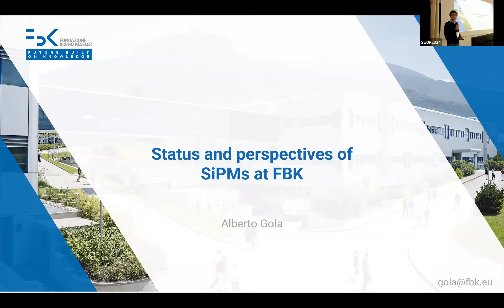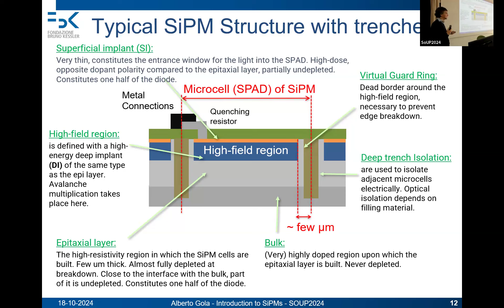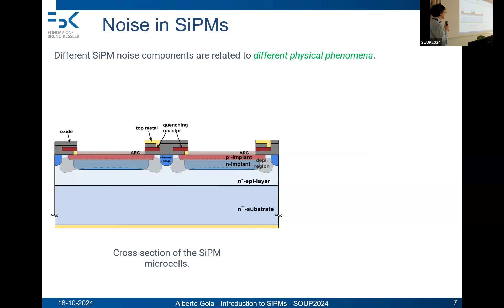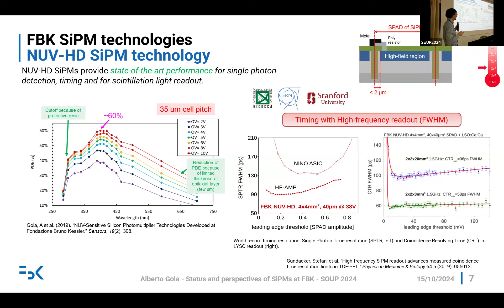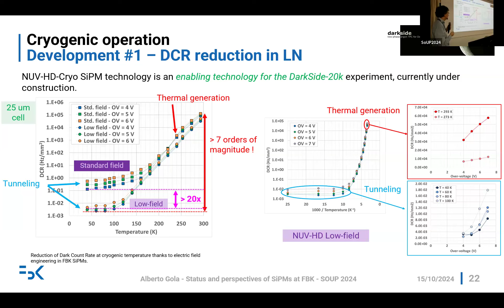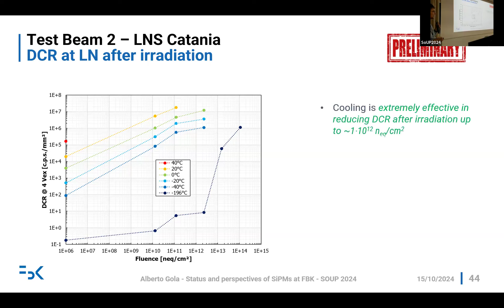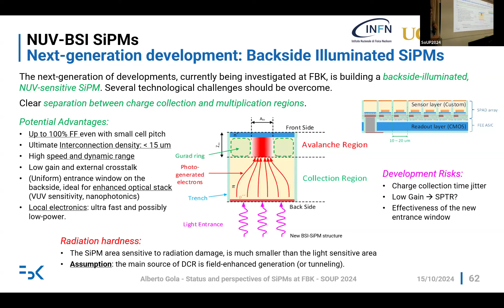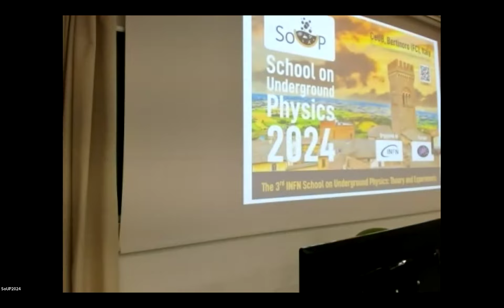Novel Photodetectors (Alberto Gola) [SoUP 2024]